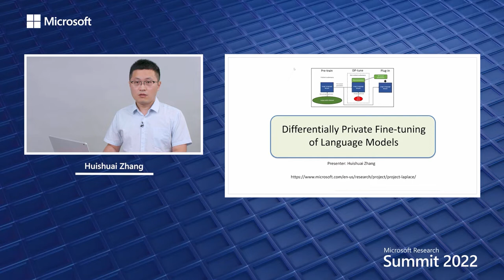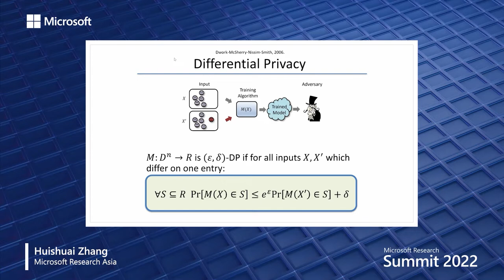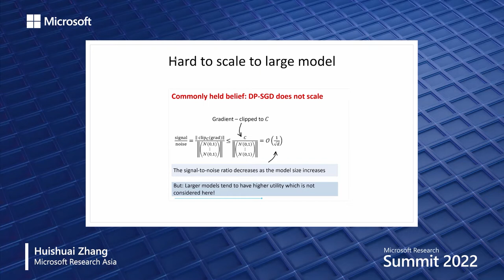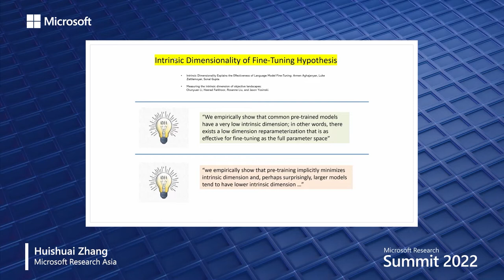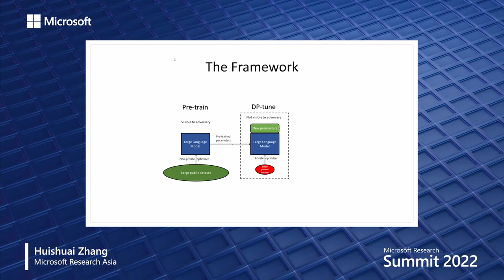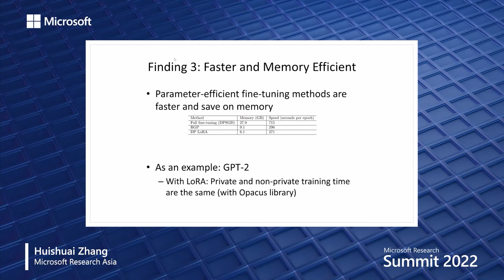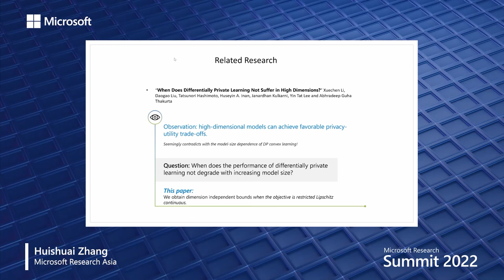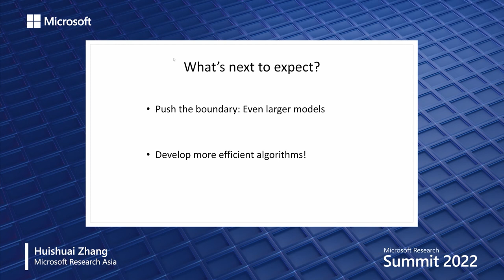Research talk: Differentially private fine-tuning of large language models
We have come a long way in terms of protecting privacy when training ML models, particularly with large language models. We recently demonstrated that using differentially private stochastic gradient descent (DP-SGD) to fine-tune very large language models, such as GPT-3, is not only feasible but shows very promising results with respect to the privacy-utility tradeoff. In this talk, we highlight the challenges we have overcome over the past year and the opportunities our research enables for a range of product applications.